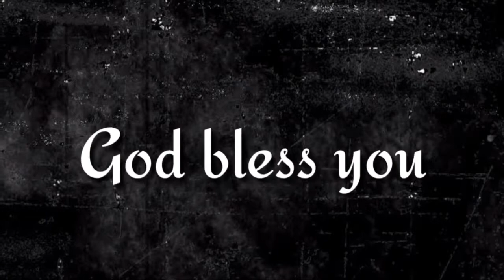"పరుగు పెట్టు" 311th episode of (ఇది మీకు తెలుసా?) By pastor G.vara lakshmi prasad